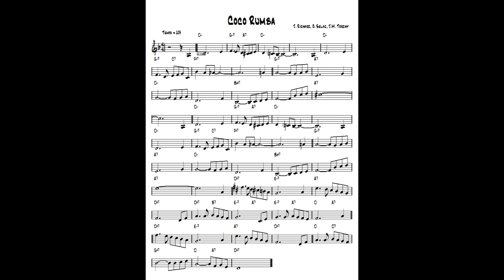Coco Rumba - Latin guitar & piano cover ( J. Richard, O. Selac, J.M. Torchy )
written J. Richard, O. Selac, J.M. Torchy  - improvisation guitar Ibanez Artcore & piano Yamaha CLP 270